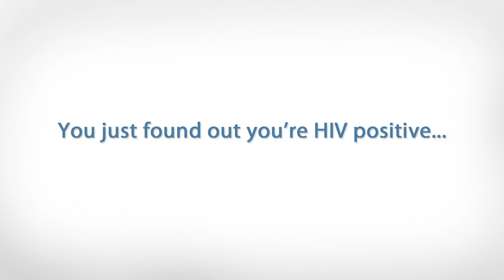Live HIV+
Intended for patients recently diagnosed with HIV, this short, informational video provides basic information about the disease and what steps to take right away. for further information.

The VA National HIV Program
The Office of Public Health & Environmental Hazards